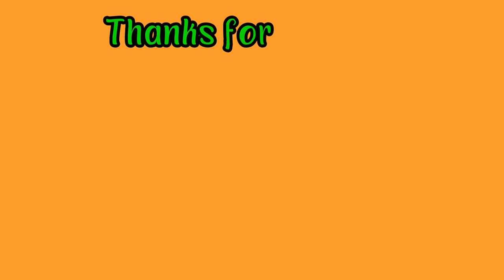Poker face challenge. मैंने किया अपने बच्चों के साथ ऐसा Challenge.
HEALTHY TIPS